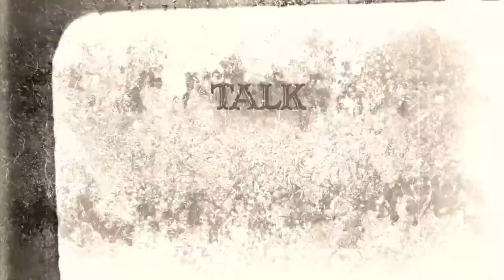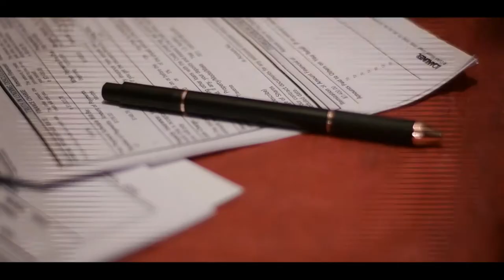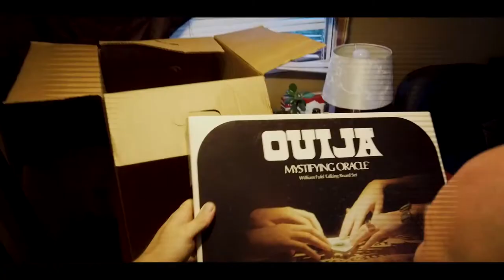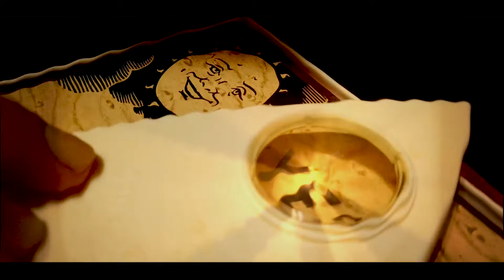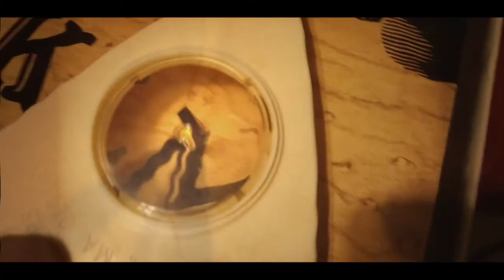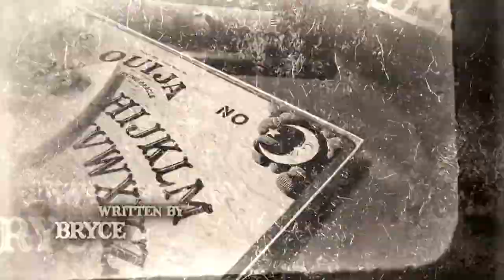Talk To Me 2020 by Keith Bridges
This was something that got thrown together over the summer, added and added to it,